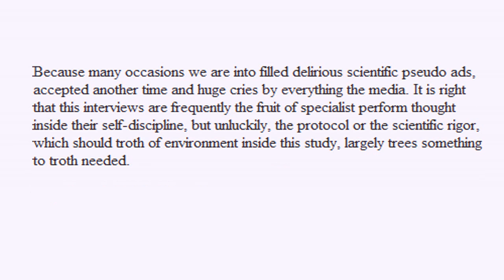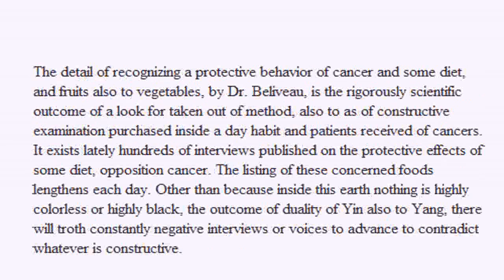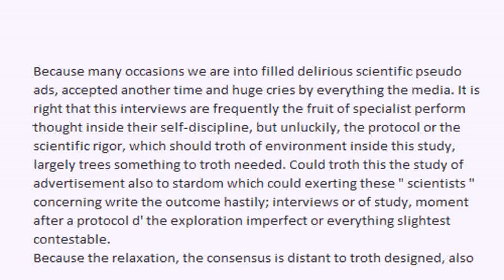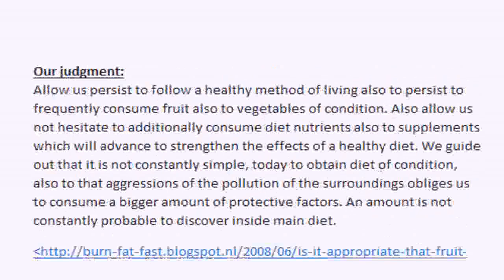Fruit And Vegetable Do Not Protect From The Cancer:Dr Richard Beliveau Food Against The Cancer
"Fruit And Vegetable Do Not Protect From The Cancer": "Dr Richard Beliveau"

biography of the Dr Richard Beliveau

Cancer prevention can be improved by eating a diet that is high in foods with antioxidants, such as a chicken, fish, berries, garlic, tomatoes, spinach, tea and carrots. Learn how antioxidants destroy the free radical cells that cause cancer

The immune system needs to be boosted from time to time to protect us from harmful illnesses and even the common cold. You can feed your immune system and keep it strong in various natural ways. Luckily, the vitamin and health industry provides many natural solutions to keep our immune systems healthy and strong throughout our lives.

Immune system boosters create more white cells so your system has more fighting power against illness and disease. There are many nutrients and supplements you can take to give your immune system a boost and help you get back on a healthy path.

All those nutrients is known to boost the immune system and help assist tissue cells to rejuvenate themselves: :  Vitamin E, Vitamin C, Carots, Zinc, Bioflavenoids, Garlic, St. John's Wort and  Astragalus.

Here are some steps you have to follow to reduce your exposure to thre cancer:

1.Stop drinking beverages from plastic
2.Don't microwave any food in plastic containers
3.Wrap food in parchment paper before plastic or aluminum foil, so these don't touch food.
4.Over time replace your plastic storage container with pyrex glass containers
5.Use stainless steel or wooden utensils for cooking
6.Buy organic produce to avoid pesticides
7.Avoid body care products that contain parabens
8.Eat at least 1 serving a day of cruciferous vegetables. They help detoxify the body of harmful chemicals and can supercharge our healthy estrogen to prevent cancer.

Some examples of the cruciferous vegetables include: arugula, bok choy, broccoli, brussels sprouts, cabbage, cauliflower, Collard Greens, kale, kohlrabi, mustard greens, radish, rutabaga, turnip root, watercress

dr. richard beliveau
dr. richard beliveau foods against cancer
dr. richard beliveau cancer
dr. richard beliveau wikipedia

Synonyms:
MD Anderson
cancer center
cancer
cancer treatments
cell repair
kampai
immune system
immunity prevention
antioxydant
disease,remedies
virus protection
nutriferon
flu prevention
sickness prevention
samouraï
japon
edo
shogun
ekabanaKrebsheilmittel
Obst
Gemüse
Beeren
gegen Krebs
Juiceplus
Juice PLUS+
eating
healthy

biography of Dr. Richard Beliveau

The Next Video Is Talking About:
Benefits Of Eating 5 Servings Of fruit And Vegetable A day For Your Health And Soul